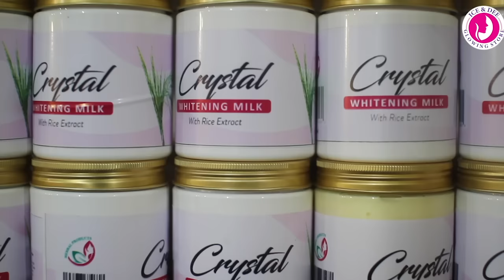EP4 - Trending Stories - Valentines day - See Victor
Trending issues on social media and more